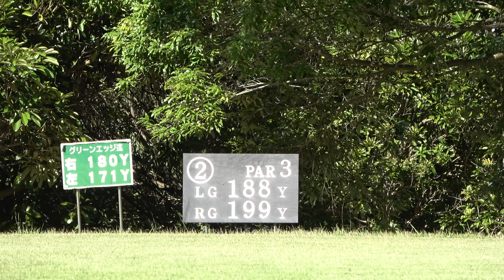伊澤プロが持ってきたパターが孔明プロもビックリの幻のパターだった！伊澤プロとラウンドレッスン【第1話】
伊澤利光プロとプライベートラウンド！【第1話】
今回は福岡レイクサイドカントリークラブにて楽しくラウンドしてきました！
途中、貴重な伊澤プロのレッスンもありますよ♪

★☆福岡レイクサイドカントリークラブ☆★
湖畔の小さな森で描かれる、18章のゴルフストーリー

■小田孔明プロ（ツアー８勝）
‹2014年　賞金王›
08年 カシオワールドオープン     　優勝
09年  東建ホームメイトカップ        優勝
09年 カシオワールドオープン         優勝
10年  東建ホームメイトカップ        優勝
11年  ダイヤモンドカップゴルフ    優勝
13年  ANAオープンゴルフトーナメント     優勝
14年  関西オープンゴルフ選手権競技         優勝
14年  ブリジストンオープン            優勝

■小田孔明プロのプロフィール
（日本ゴルフツアー機構）